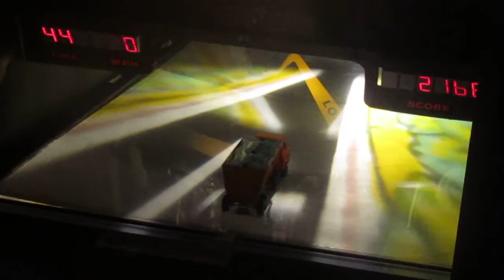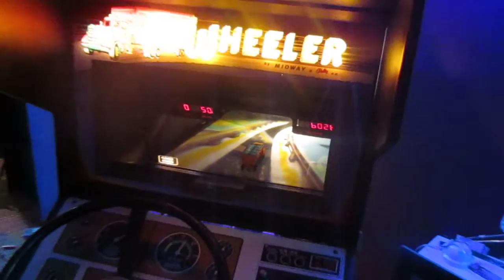18 Wheeler 1980 Midway Arcade Machine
One of last electro mechanical games made by Midway, and one of the few controlled by solid-state electronics. The only EM I'm aware of that has an attract mode.